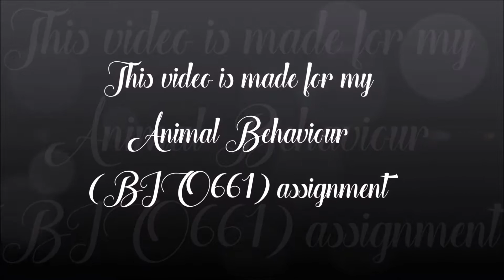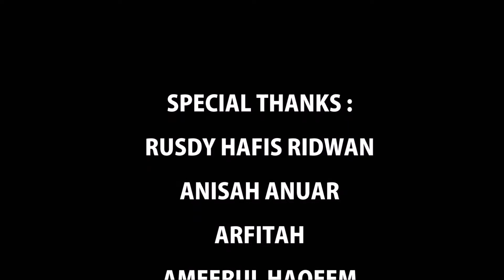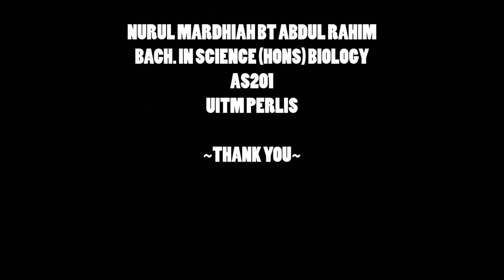Saccostrea glomerata and Telescopium telescopium